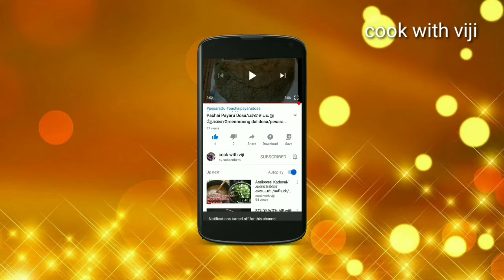Ragi Semiya Recpie in Tamil/Ragi Semiya Puttu /Ragi Sweet puttu/ராகி சேமியா புட்டு செய்வது எப்படி?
hello friends.
in this video we will seehow to make ragi semiya puttu.

ragi semiya
ghee-2sp
coconut
cardamom-3nos
sugar-3sp